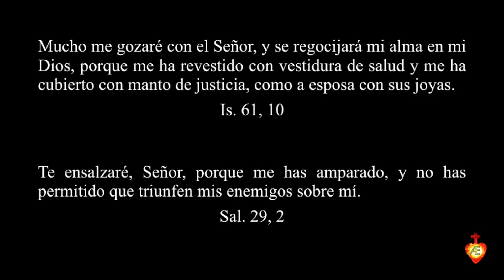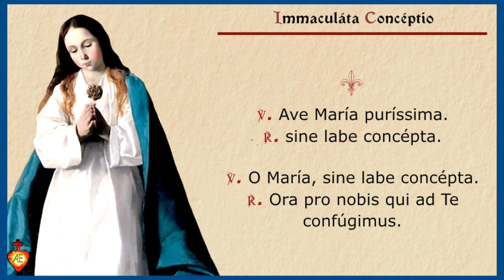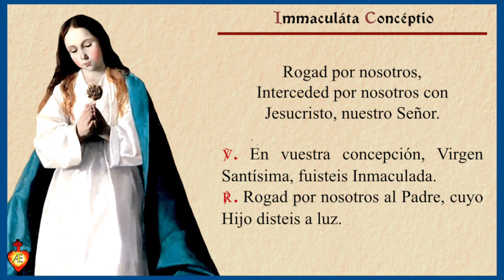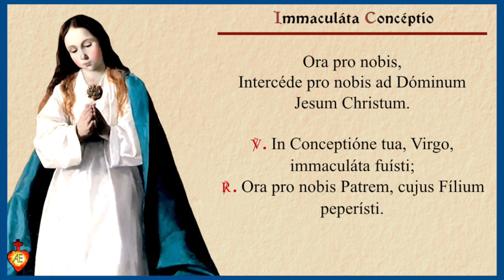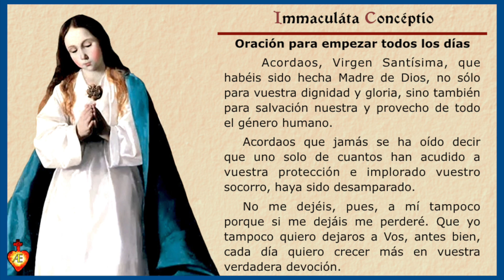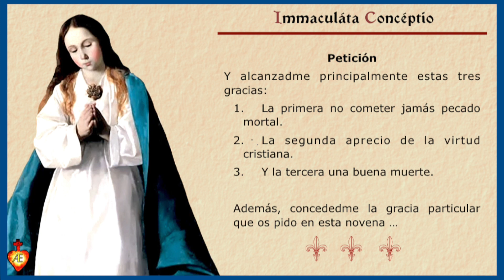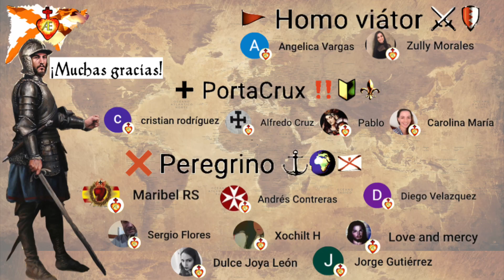4.Cuarto día. Breve novena a la Inmaculada Concepción.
Tota pulchra es, María,
Et mácula originális non est in Te.

Tu glória Jerúsalem,
Tu lætítia Ísraël,
Tu honorificéntia pópuli nostri,
Tu advocáta peccatórum.

O María, Virgo prudentíssima,
Mater clementíssima,
Ora pro nobis,
Intercéde pro nobis ad Dóminum Jesum Christum.

℣. In Conceptióne tua, Virgo, immaculáta fuísti;
℟. Ora pro nobis Patrem, cujus Fílium peperísti.